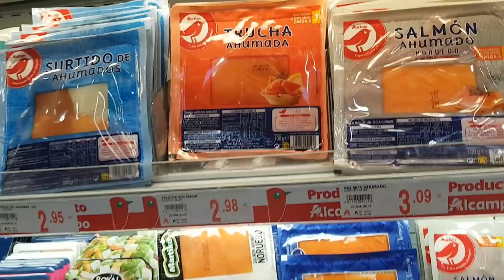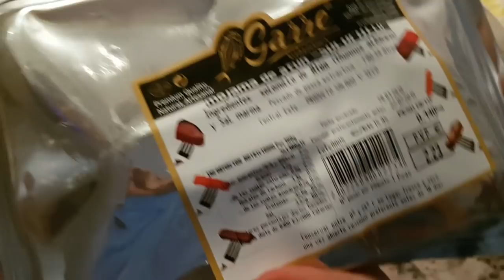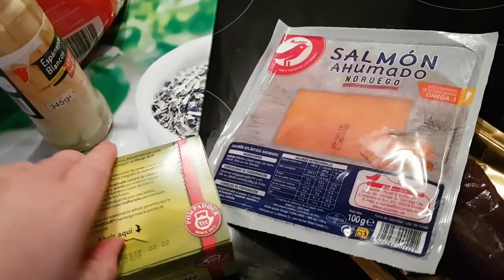VLOG :ЧП на работе- вызвала скорую помощь. Покупки . ИСПАНИЯ Юг